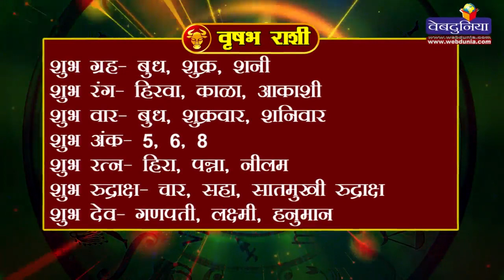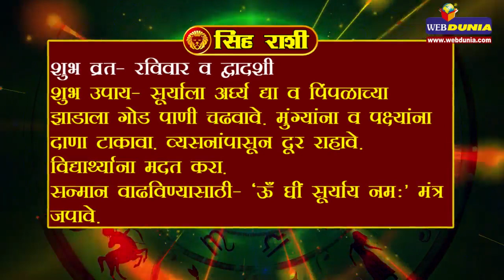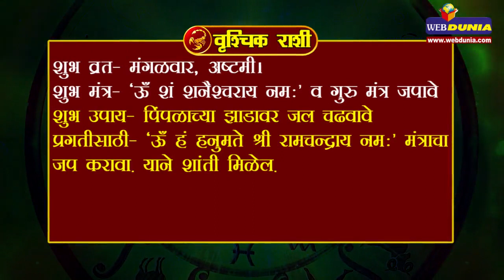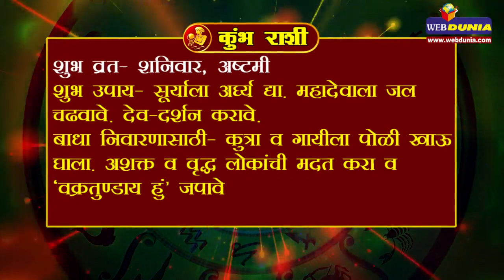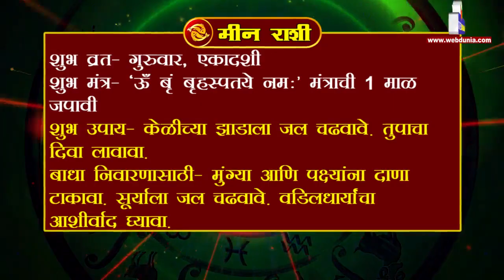राशीनुसार शुभ रंग, उपाय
आपल्या राशीनुसार आपल्यासाठी या वर्षी कोणता रंग शुभ ठरणार तसेच कोणत्या देवाची पूजा केल्याने आपल्याला शुभ फळ मिळेल जाणून घ्या: